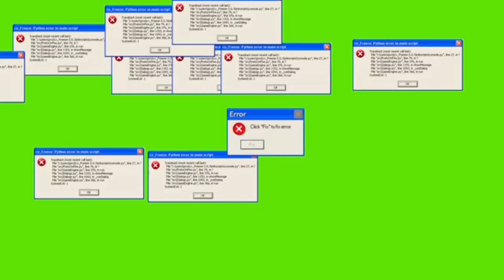ESTO SOLO PASA EN PERÚ #01